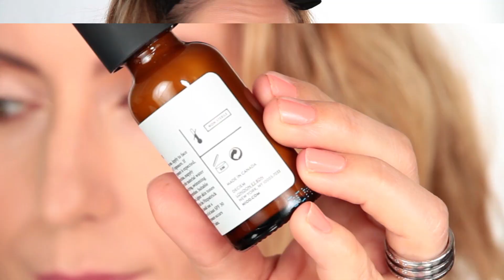ZAKAJ TE LAHKO SONCE OPEČE KLJUB SPF ZAŠČITI? (4 razlogi + demo)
4 možno razlogi, zakaj nas sonce opeče, kljub temu da smo visoko SPF zaščito (kreme z visokim zaščitnim faktorjem) pridno nanašali.
- krema je stara
- pretanek nanos
- nismo nanosa obnavljali
- krema je dejansko neučinkovita

HVALA, KER ME SPREMLJAŠ!

NAROČI SE NA MOJ KANAL! HVALA!